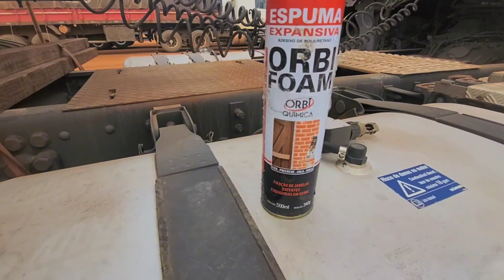Tive que fazer uma gambiarra na carreta !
fala meus queridos hoje tive que fazer uma gambi... venha conferir!